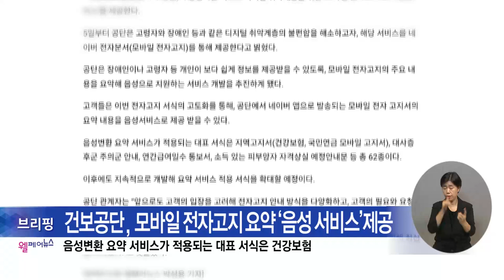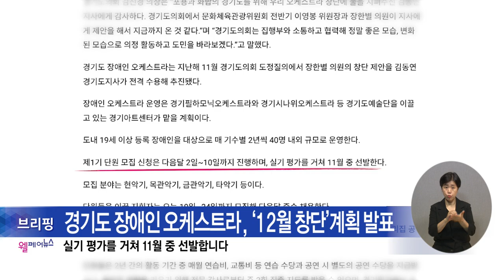복지TV뉴스24_월페어뉴스 브리핑 (2024.09.18)